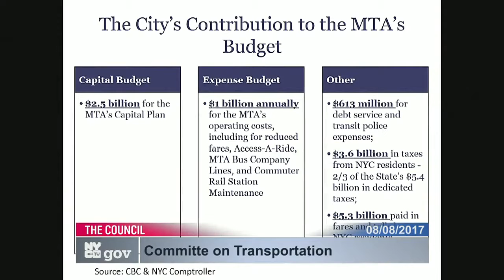Committee on Transpo... NYCC PV CH CHA 170808 101329